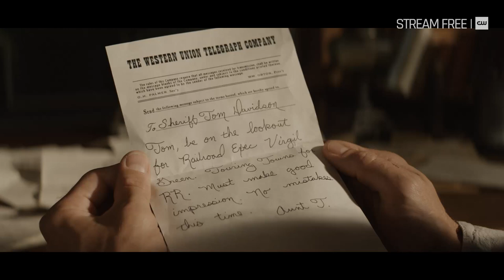Kai's Past | Walker Independence Season 1 Episode 6 | The CW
Stream new episodes of Walker Independence free only on The CW

About Walker Independence:
Set in the late 1800s, this origin story follows Abby Walker, an affluent Bostonian whose husband is murdered before her eyes while on their journey out West, as she crosses paths with Hoyt Rawlins, a lovable rogue in search of purpose. Abby and Hoyt's journey takes them to Independence, Texas, a small town with a big future.

About The CW:
Official YouTube Channel of The CW, the home of All American, Superman & Lois, All American: Homecoming and tons of other app-only titles that you can stream for free without a login or authentication!